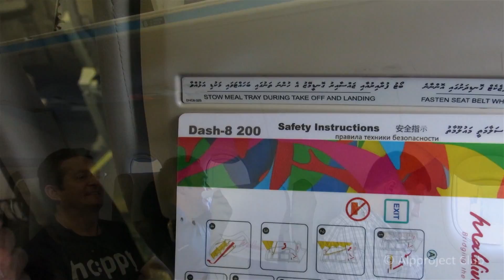Episode 7: Maldives. Diving in the straits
Эпизод 7: Мальдивы. Дайвинг в проливах.
Для интерактивной книги "Прямиком на юг", часть 2 "Акулий архипелаг", март 2018 года. Эту и другие книги, а также фильмы и фотографии о путешествиях по разным странам вы можете посмотреть на нашем веб-сайте: alpproject.club

For the interactive book "Straight to the South", part 2 "Archipelago of Sharks", March 2018.